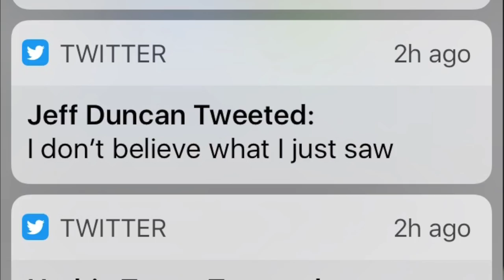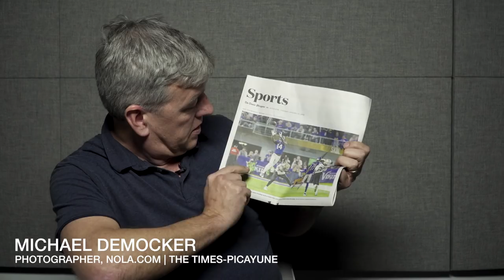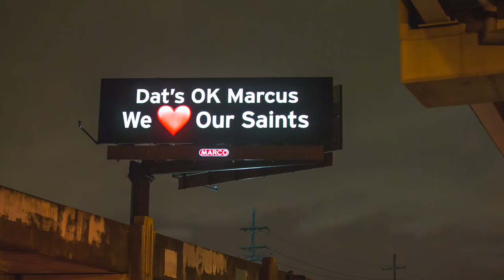Marcus Williams: One of Us Now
In any other NFL city, the play that ended the Saints' 2017 season would have made Marcus Williams a scapegoat. But New Orleans isn't any NFL city. This video by producer Aaron Fisher explains why, through the words of the NOLA.com | The Times-Picayune journalists who witnessed the game and the city's reaction firsthand.

Around the league, the Marcus Williams story was and is the story of an epic missed tackle. In New Orleans, it's about a 21-year-old who got knocked down, picked himself back up, and vowed to come back. That's New Orleans' story, too. Which is why instead of making him a villain, Saints fans wrapped their arms tight around Marcus Williams and said, basically: Welcome home, kid.

We hope you enjoy "Marcus Williams: One of Us Now."

Photos by David Grunfeld, Michael Democker
Shot by Frankie Prijatel, Aaron Fisher
Video by Aaron Fisher